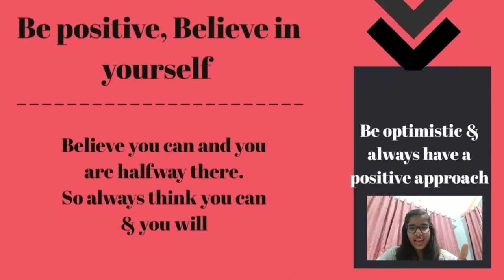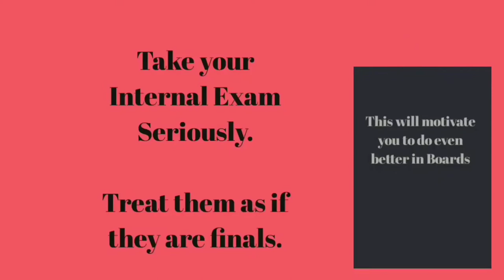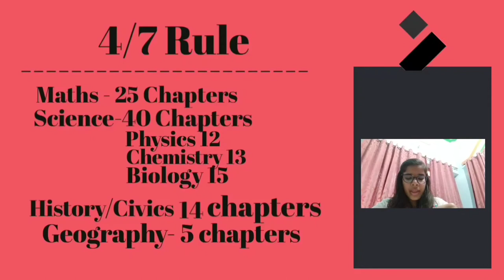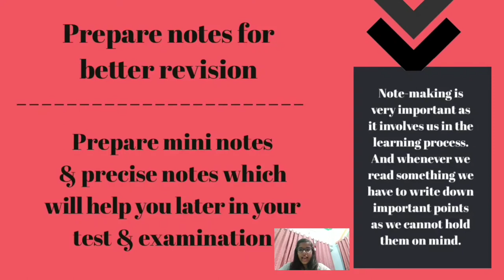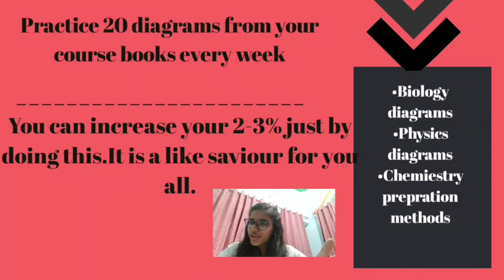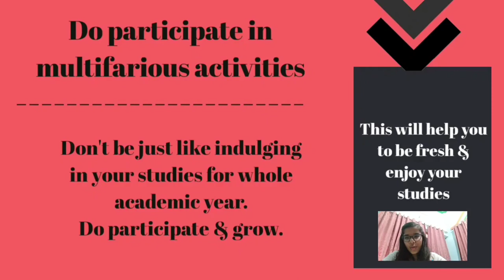How to score 95% in class 10 2020 - 2021 Strategy ICSE | Refer this books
How to score 95% & above in Class 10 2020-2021 Strategy | Study From Beginning | Books to refer & Strategies to follow.

Topics covered:

1)How to score 95 Percentage in class 10
2) class 10
3)Class 10 Strategy
4)Class 10 study strategy
5)Class 10 study tips
6)Class 10 study plan
7)95 in board exams
8)class 10 motivation video
9)Score 95% in class 10 easily
10)score 95% in boards
11)how to study in class 10
12)class 10 ICSE 2021 syllabus
13)class 10 books
14)class 10 study Strategy
15)class 10 best Strategy

Hello the Boards appearing teen out their.
I hope you all must be doing fine.Here,in this video l have discussed some books & Strategies you need to follow to boost your score to 90 & above Percentage in this academic year 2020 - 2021.
The video took me a lot of time to make.I have listed all the course books to refer & points to executed making it perfect strategy that you should follow.

Always remember you should enjoy the journey instead of hoping for results.

Many more useful videos to come in your way.